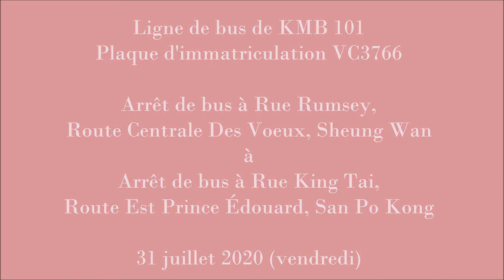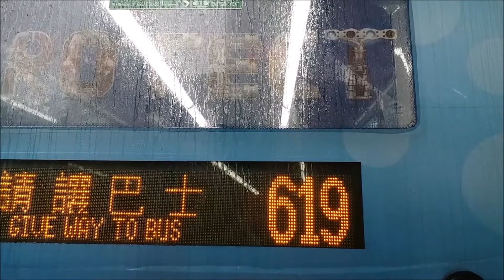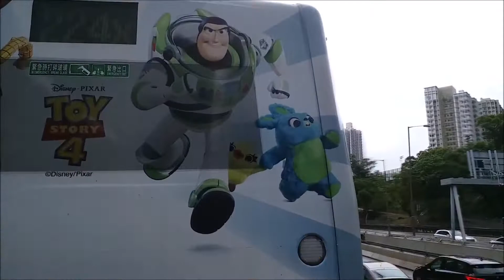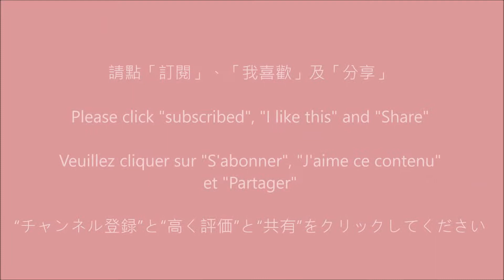九巴 101 林士街往景泰街 (VC3766)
過海巴士路線101，由九巴及新巴聯營，來往堅尼地城及觀塘（裕民坊），途經港島區之石塘咀、西營盤、上環、中環、金鐘（←）及灣仔，以及九龍區之紅磡（漆咸道北）、土瓜灣、馬頭圍、九龍城、新蒲崗（太子道東）及牛頭角。

Rumsey Street to King Tai Street
Rue Rumsey à Rue King Tai
林士街から景泰街まで